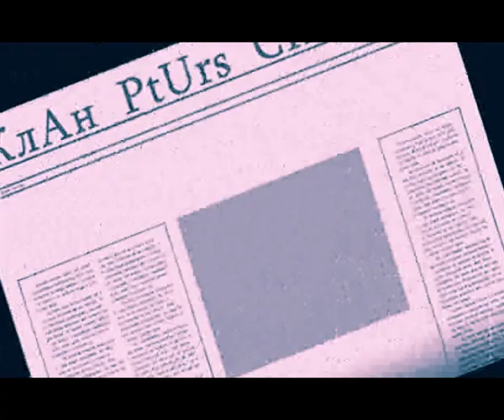Копия видео "Стальные Черепахи Cпец Операция WOT"